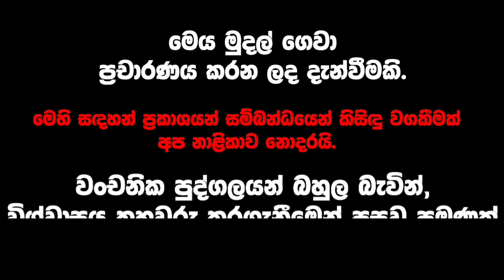Rodi Washi Gurukam "දැන් මට 75යි අවුරුදු 50ක් තිස්සේ වශි ගුරුකම් කරන මට මේවා මහ ලොකු දේවල් නෙවෙයි"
Topics related to this video :
rodi washi gurukam
washi gurukam
rodi washi
washi
gurukam
rodi gurukam
purusha washi gurukam
washi gurukam sinhala
gurunnanse
washi gurukam manthara
nicha kula washi
nicha kula washi gurukam
nicha kula
manthara gurukam
washi gurukam karana aya
gurukam karana aya
washi gurukam dewalaya
washi gurukam karana than
washi gurukam matara
washi gurukam maniyo
washi gurukam karana hati
washi gurukam kem
washi gurukam dewala